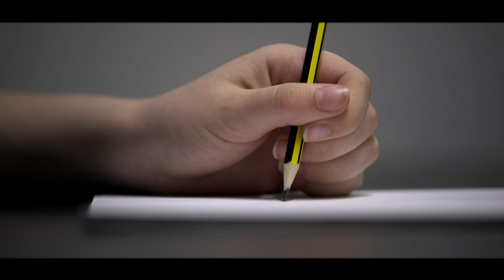Subject 121 - A short Film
A student short film made by Ellie Powell, Sam Place, Lilly Grant, Kayleigh Kemp and Kieron Duffield.
Starring Rosie Powell and Tristan Barnard